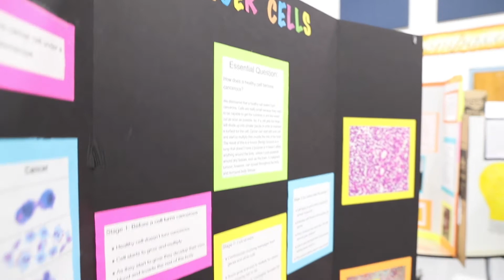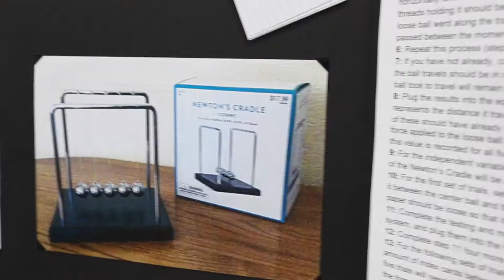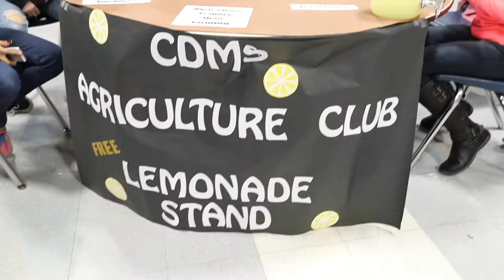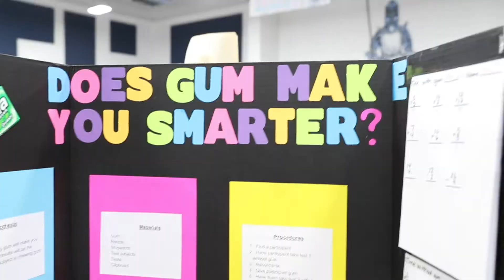Castle Dome Middle School Science 21st Century Parent Night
Castle Dome Middle School held a science/21st century parent night that showcases all of the student science projects as well as the possible before/after school student clubs.